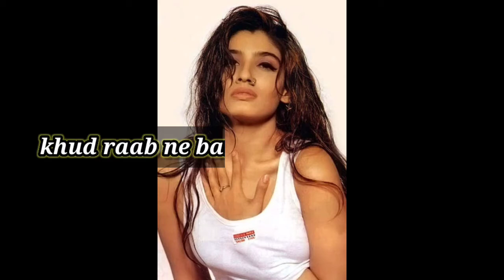kitna haseen chehra, whatsap status, love ❤️❤️❤️ status